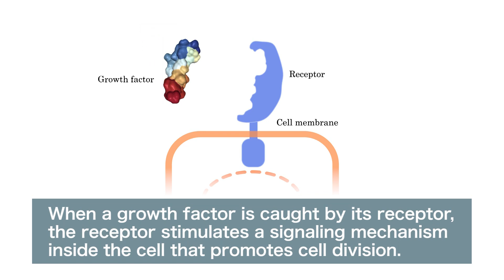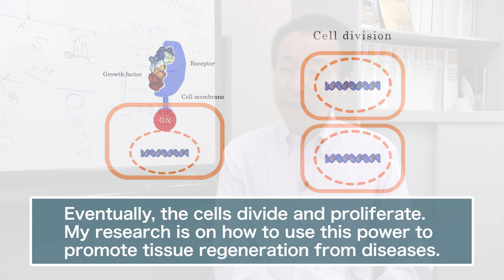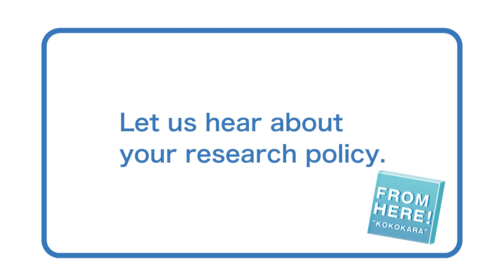FROM HERE ! ”Tissue regeneration by HGF for the treatment of diseases”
Kanazawa University Research Video
In order to introduce the wide range of research at our university to larger audience, we present videos show the contents of each research, “Innovation begins FROM HERE ".
In this issue, we introduce "Tissue regeneration by HGF for the treatment of diseases" Professor Kunio Matsumoto ／ Cancer Research Institute / Nano Life Science Institute